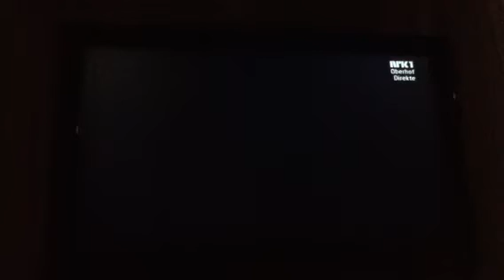Petter Northug -Tour De Ski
The king !!